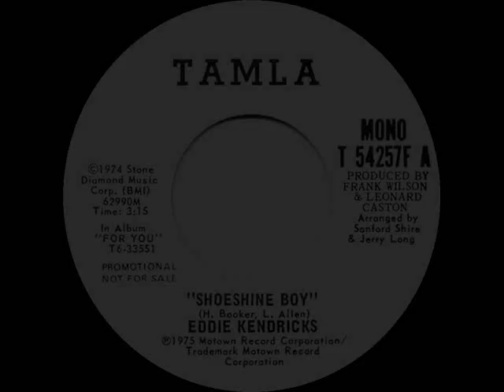1975 Eddie Kendricks - Shoeshine Boy (mono radio promo 45)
Pop Chart Peaks: Billboard 18, Cash Box 22, Record World 25 - R&B Peak: 1

Transferred from mono promo 45 single Tamla 54257 - Shoeshine Boy (H. Booker-L. Allen) by Eddie Kendricks, arranged by Sanford Shire & Jerry Long, produced by Frank Wilson & Leonard Caston